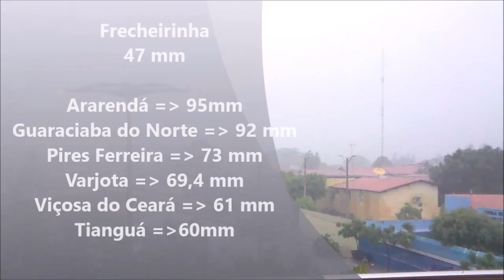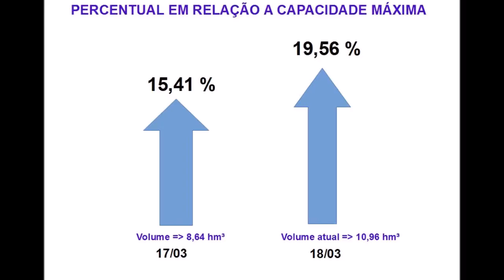FRECHEIRINHA VEM REGISTRANDO FORTES CHUVAS NESTE MÊS DE MARÇO